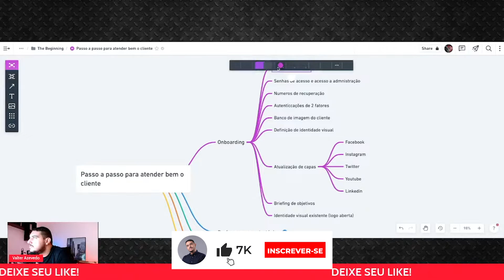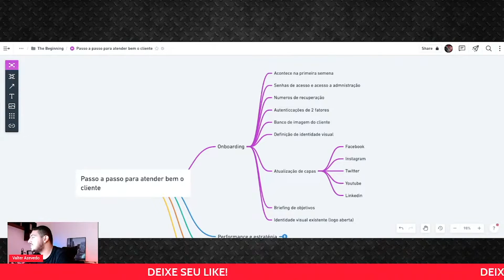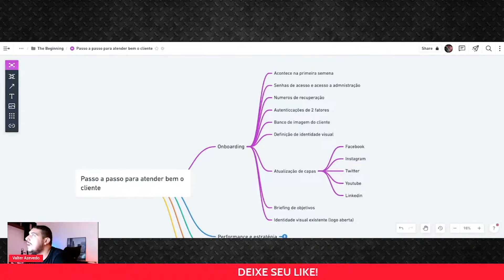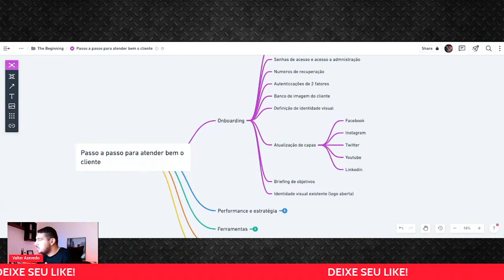O que fazer na conta do meu cliente de Social Media?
Faala, Elite! No vídeo de hoje eu vou sanar as dúvidas de vocês relacionadas ao que postar na conta dos seus clientes, assiste até o final para não restar mais nenhuma dúvida!

Aprenda a prospectar de forma profissional e a fechar clientes com valor alto em 7 dias com o 21 passos para prospecção!

Abraços, Valter